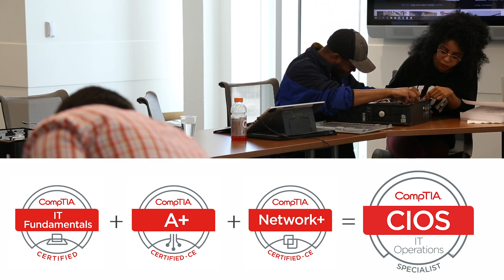IT Operations Specialist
MCC IT Cyber Security Academy. Certification as an IT Operations Specialist.